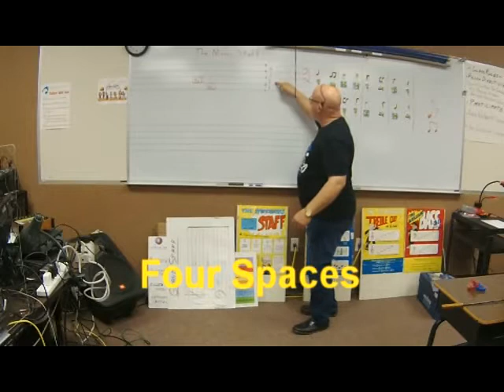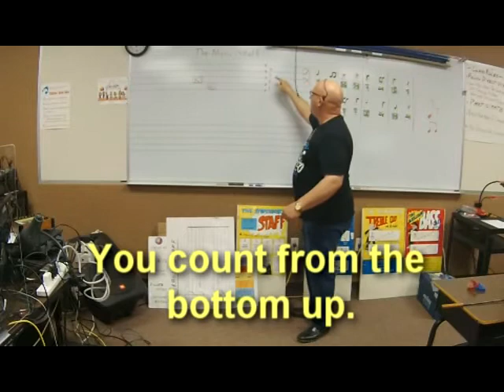Music Staff for Youtube